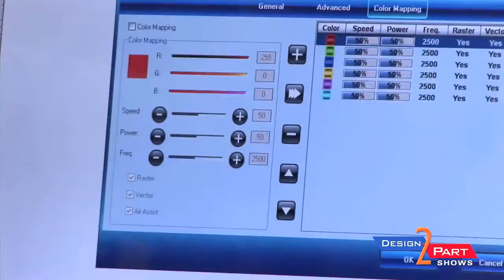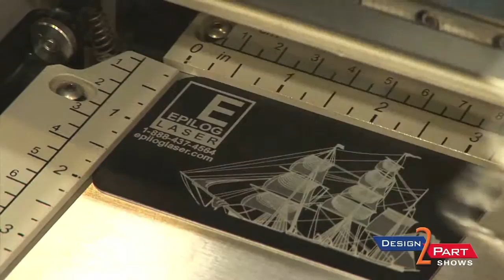Laser and Engraving machines - US built | Epilog Laser | Golden, CO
Epilog Laser is another preferred American supplier of contract manfacturing services you will find only at a Design-2-Part tradeshow

Headquartered in Golden, Colorado, Epilog Laser was established in 1988 to bring CO2 laser engraving systems to both commercial customers, small business owners and the home craftsman. These CO2 laser engraving systems can cut and engrave into wood, acrylic, plastic and many other materials. They also produce stunning results on stainless steel and coated metals.

Due to the heightened demand for convenient metal marking solutions, in 2006 Epilog Laser expanded its product line to offer a fiber laser system that allows users to mark directly on metal surfaces including titanium, steel, aluminum, carbide, alloys, brass, and more.

Epilog recently launched the industry's first low-cost entry-level CO2 laser engraving system, the Epilog Zing Laser, to bring our technology to a wider audience.

Innovation - A Company of "Firsts"

From the first laser to "print" directly from CorelDraw, to the first rotary attachment, to the first large-format table, to the first 100-watt laser, Epilog is known for implementing useful features that enhance our customers' ability to work more efficiently and reap higher profits.

Since Epilog Laser has been  manufacturing CO2 and fiber laser engraving systems longer than anyone else in the industry, we have a unique perspective and  solid understanding of what our customers need and want when it comes to engraving, marking, and cutting.

Through creativity and innovation, we've been able to meet and exceed customer expectations by developing innovative products that are exceptionally versatile and user-friendly.